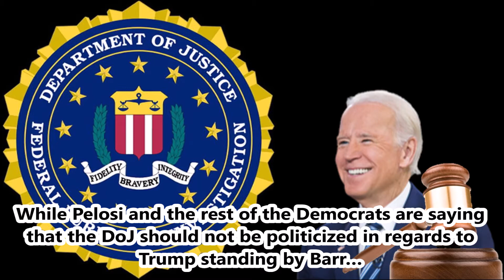FBI Investigated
The Conservative Tribune
by Todd L. Thomas

In association with Catholic Conservative.